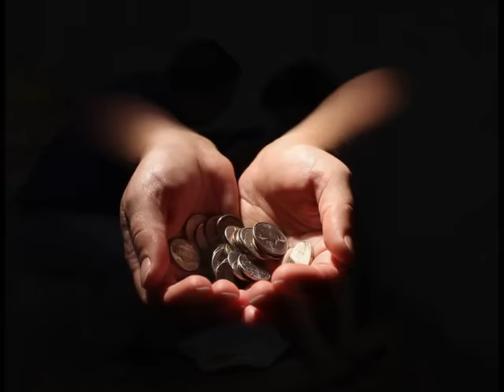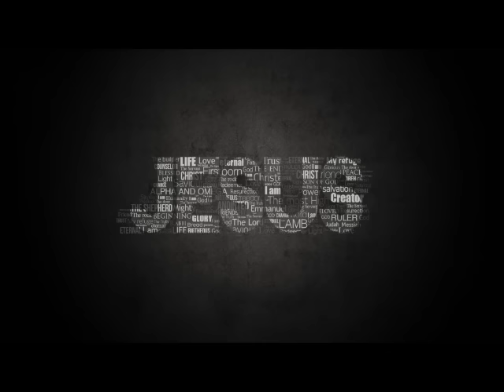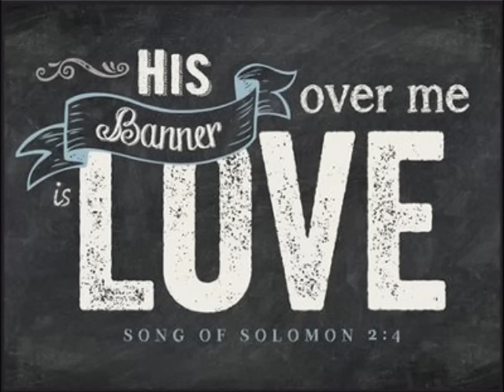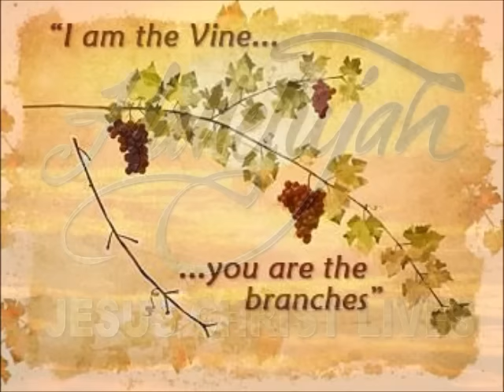Joyful Medley Songs - All for the glory of God!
CREATE YOUR OWN VIDEO, PLEASE!
THANK YOU, YOUTUBE, FOR THIS NOTIFICATION: "REVIEW VIDEOS THAT MAY BE USING YOUR CONTENT."

Grace, mercy and peace from God and the Lord Jesus Christ be with us all!
You can download, save, share, convert to mp3 the video.
As expression of appreciation to my hard work, please include this link in your video if you are going to use the music

CTTO: The Loved Flock Catholic Charismatic Renewal